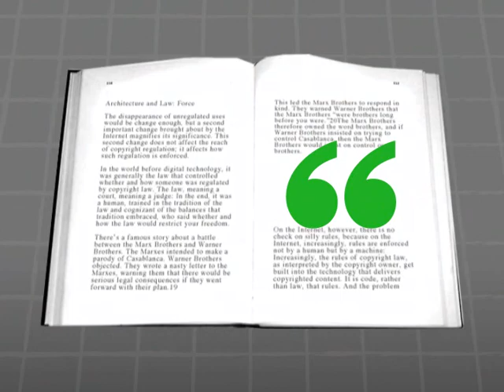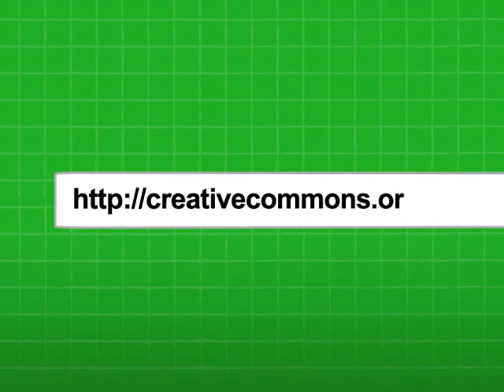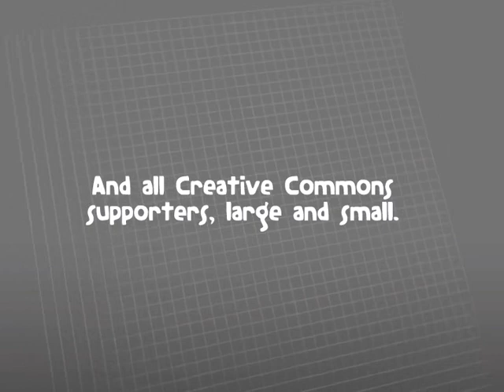Creative Commons Presentation Teaser